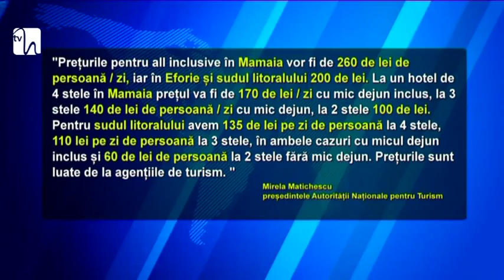Aglomeraţie şi preturi mai mari la mare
Weekend-ul ce tocmai s-a încheiat a fost cel mai aglomerat din acest sezon estival. Peste 230.000 de turişti s-au aflat pe litoralul Mării Negre, în încercarea de a scăpa de arşiţă şi betoanele marilor oraşe.